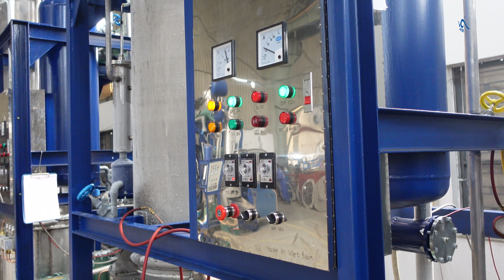Máy làm đá viên để uống bia như thế nào? Bạn đã biết chưa?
🌟 Video được nhiều người quan tâm :
2. Máy chiết rót lon tự động với nước từ trường Phú Gia [ Việt An 2021]
3. Việt An lắp đặt dây chuyền sản xuất nước muối sinh lý tại Nghệ An

_ HOTLINE_
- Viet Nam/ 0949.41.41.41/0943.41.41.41